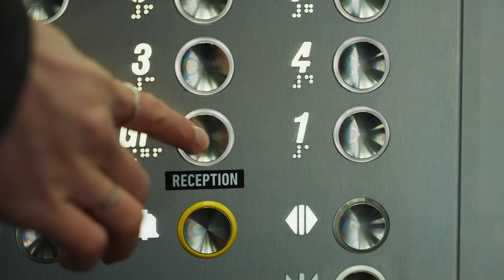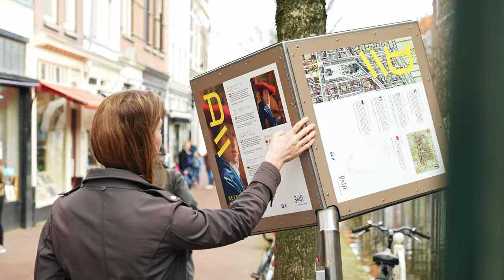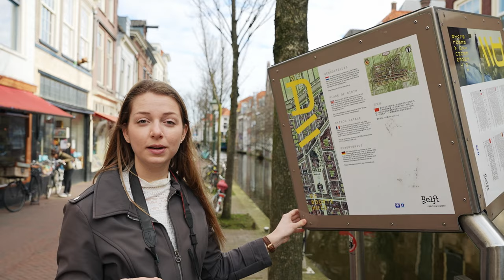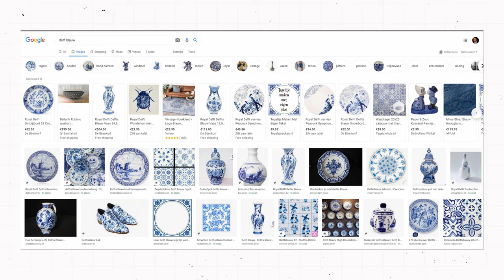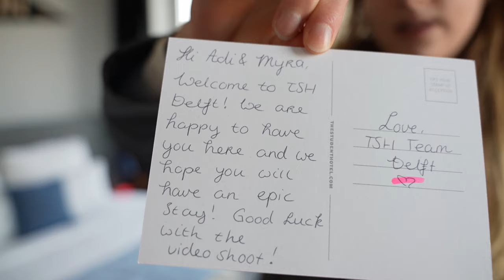DELFT CITY TOUR 🇳🇱 | Why Visit This Beautiful City in The Netherlands!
Ready to join us on a city tour through Delft? This beautiful small city in The Netherlands has a worldwide reputation due to its connection with Johannes Vermeer, Delft Blue earthenware, and the Royal House. We describe Delft as a truly charming town and is definitely well worth a visit! 🇳🇱

- TOP SIGHTS -
• Old Church (Oude Kerk)
• New Church (Nieuwe Kerk)
• The Eastern Gate (Oostpoort)
• Delft City Hal (Stadhuis van Delft)
• The Vermeer Center (Vermeer Centrum Delft)
• The Rose Windmill (Delftse Molen de Roos)

- WHERE TO STAY @ DELFT -
During our visit to Delft, we were happy to stay @TheSocialHubOfficial Don’t let the name mislead you: This hotel is not just for students! The hotel is located in a perfect location and all of Delft is easily accessible. The best thing is the amazing panoramic city view from our room! Eating your breakfast and dinner with this view makes everything so much better!

- FOOD TIPS -
If you fancy a really good pizza or pasta, order at The Commons Restaurant. The hand-stretched pizza is served fresh with the best ingredients. We ordered the Mushroom Medley and the Margherita, both were delicious! For our second night, we tried the freshly made pasta (topped with a lot of parmesan). Just perfect!

• Adi is an online videography teacher. So you can learn how to create amazing videos yourself!

Adi & Myra